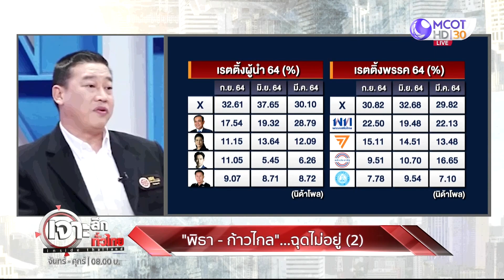“พิธา – ก้าวไกล” ...ฉุดไม่อยู่คนเทใจให้ | เจาะลึกทั่วไทย | 27 ก.ย. 64